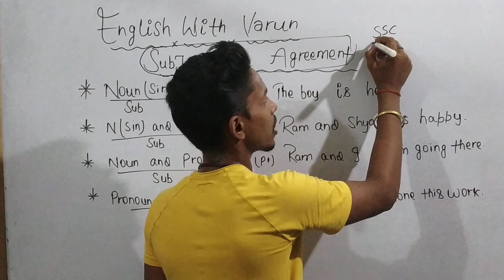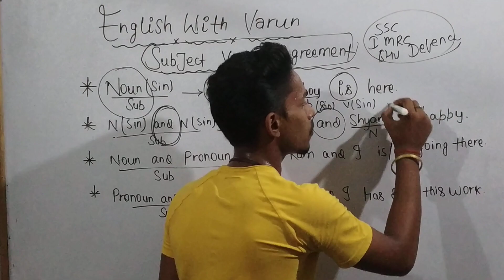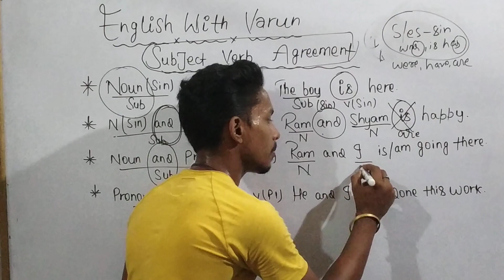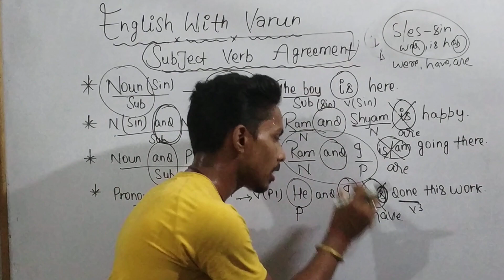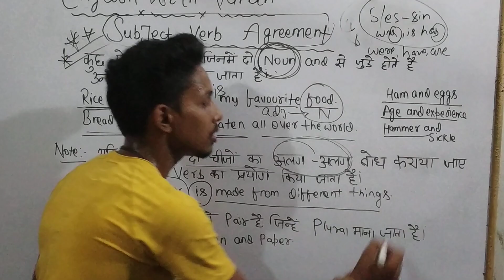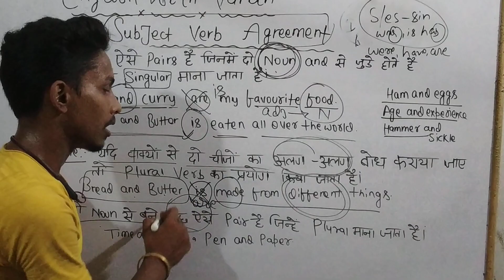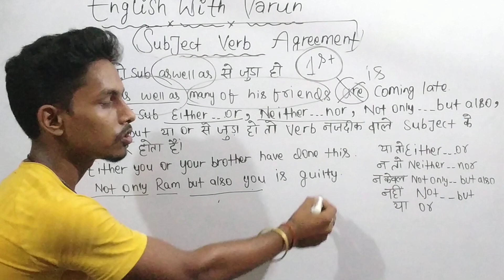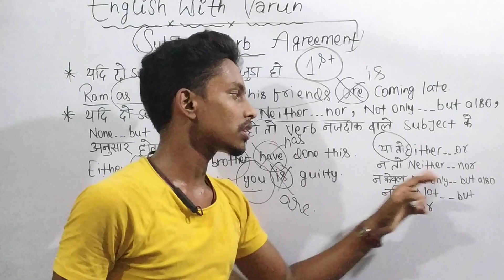SUBJECT VERB AGREEMENT FOR ALL COMPETITIVE EXAMS.